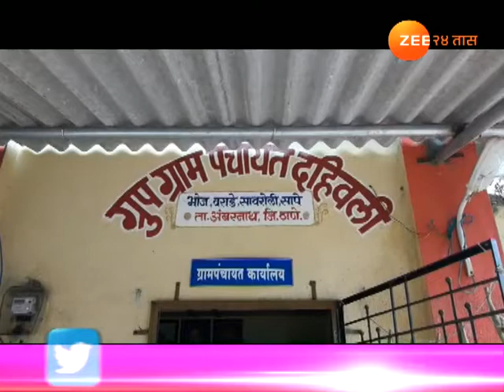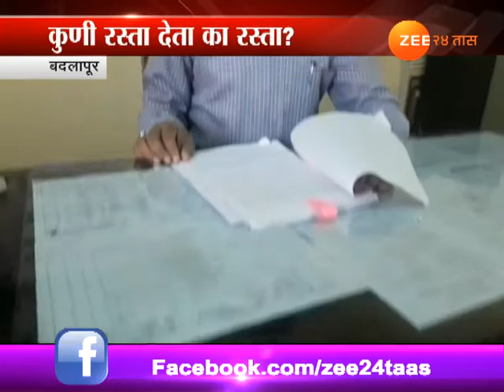Badlapur Zee Helpline On Dahiwadi Bad Road Conditions